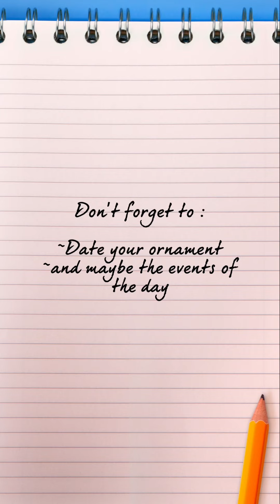DIY Merry and Bright Ornament